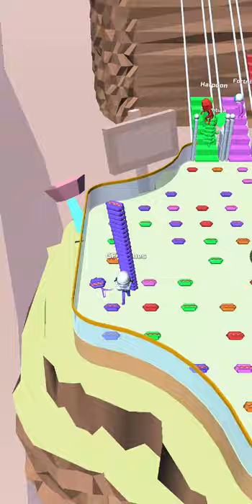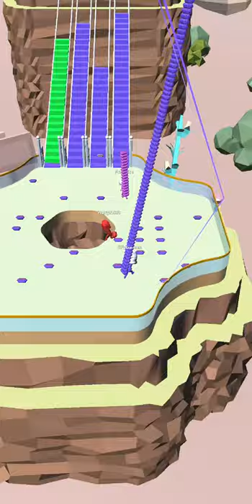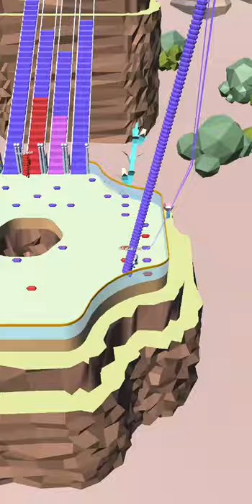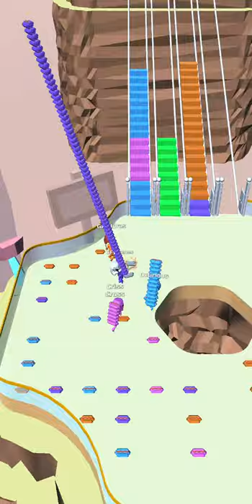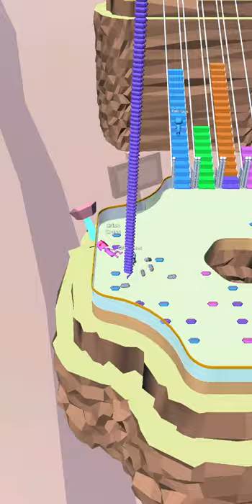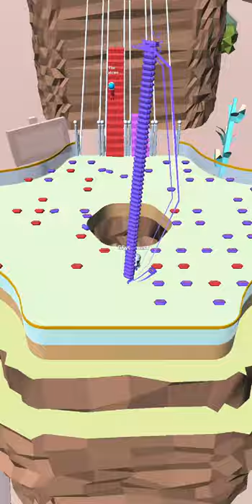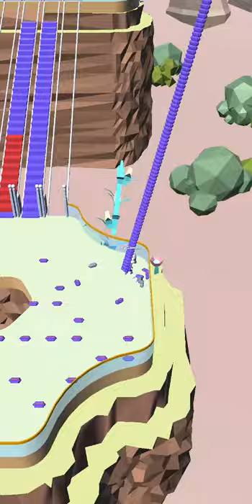Bridge Race vs Stormtrooper Gameplay Ep4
About this game:
Collect logs of your own color, place them on a bridge of your choice. Don't let others build on your bridge!